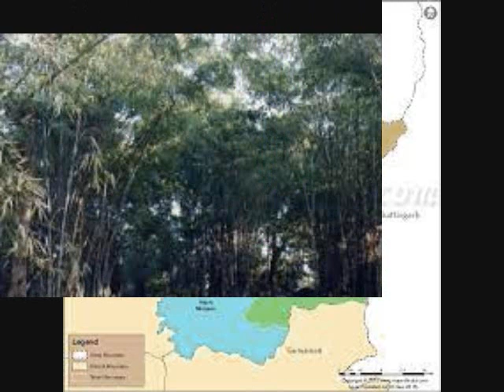B S MUNDHE PSI KESHORI DI GONDIA-INTERVIEW